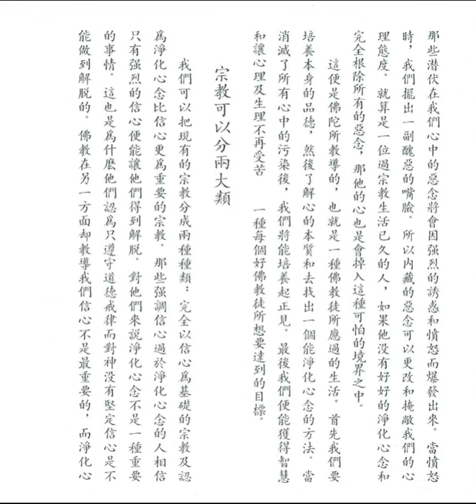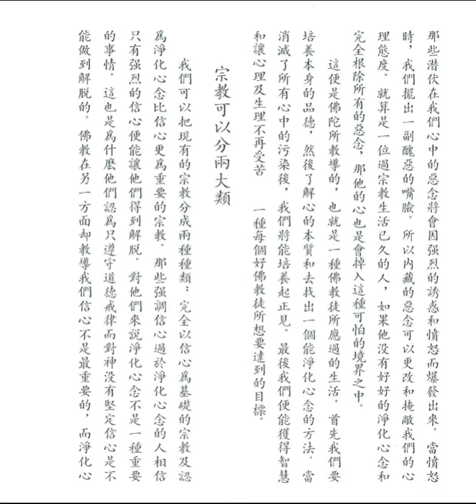不同的性格 (如何實踐佛法之六)【粵語】